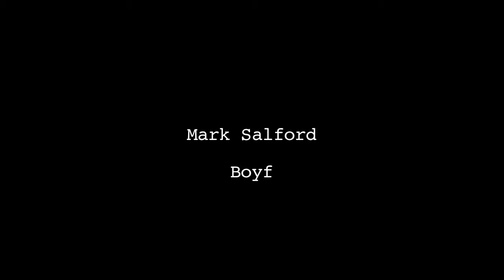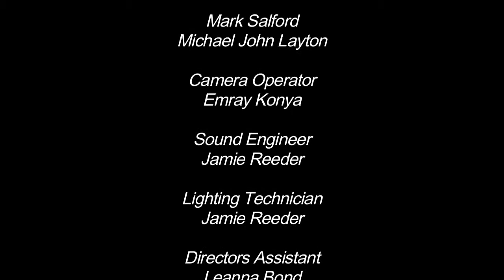Asphyxiate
Short Film directed by Anthony Sharp in 2009 starring Christoper Dane and James Nield.